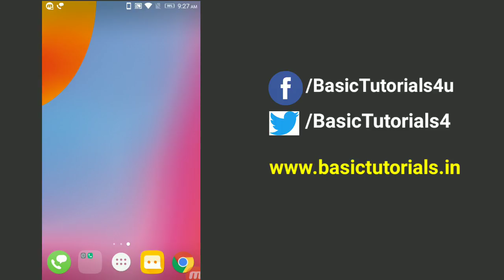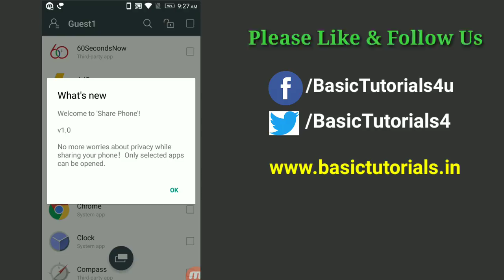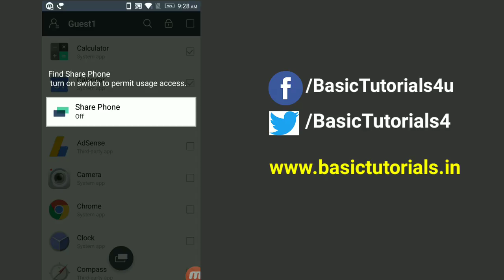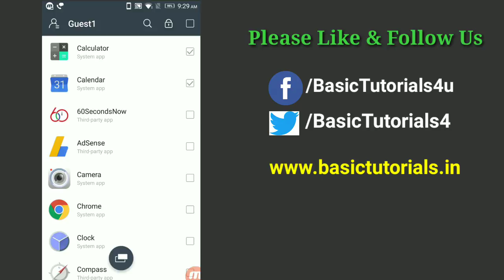ಈ APP USE ಮಾಡಿ ನಿಮ್ಮ ಮೊಬೈಲ್ ನ್ನು SHARE ಮಾಡಿ !! Latest Android Trick to Share Phone with Others !!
ಈ APP USE ಮಾಡಿ ನಿಮ್ಮ ಮೊಬೈಲ್ ನ್ನು SHARE ಮಾಡಿ !! Latest Android Trick to Share Phone with Others Securely!!

ನಮ್ಮ ಮುಂದಿನ ಎಲ್ಲಾ Tech Updates ಗಾಗಿ ನಮ್ಮ webiste ಗೆ ಒಮ್ಮೆ ಭೇಟಿ ಕೊಡಿ!